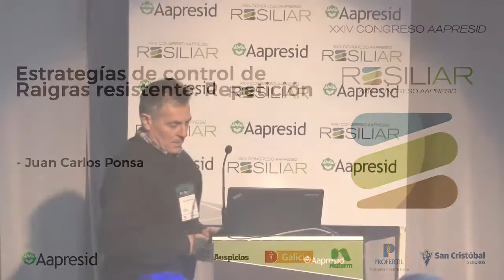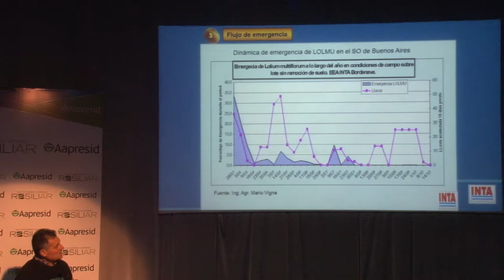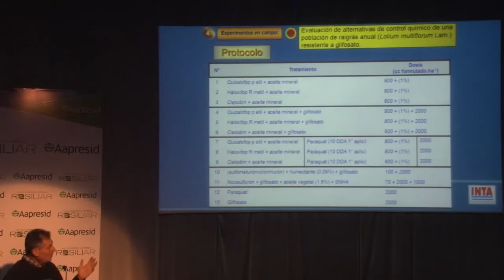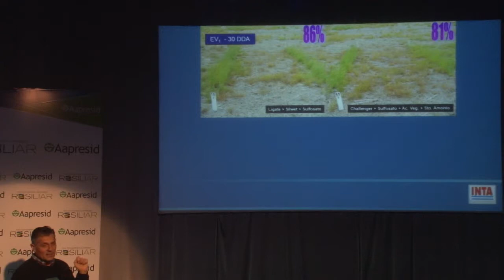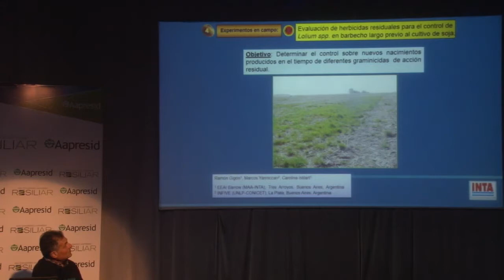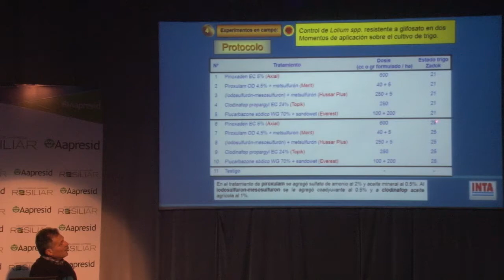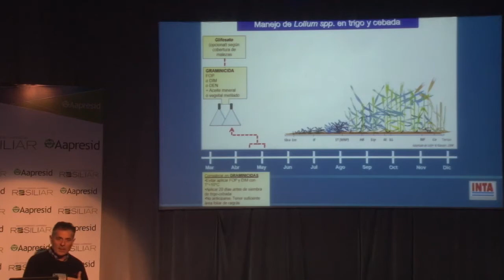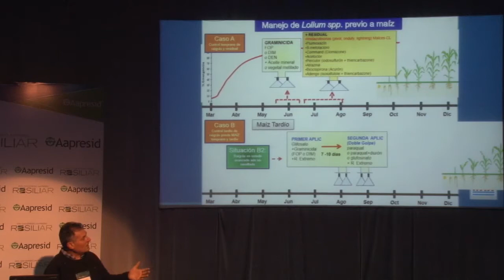Estrategías de control de Raigras resistente. Repetición.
- Juan Carlos Ponsa